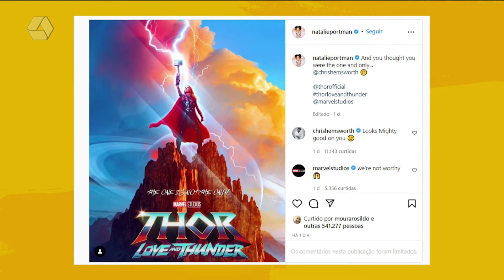Confira as três estreias mais aguardadas no cinema com o Sessão Pipoca